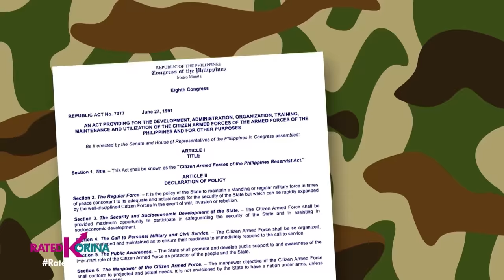Hukbong Reserba! | RATED KORINA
Kilalanin, mga sikat na pangalan at artista, buong tapang pinasok ang mundo ng kagitingan at pagmamahal sa bayan!
Lahat sila pinangarap bang mag uniporme at maging sundalo kaya naging reservist sa Navy, Army at Air Force?
Ang kanilang motibasyon at eksklusibong patikim sa kanilang training...ipapasilip namin!
Humanda ng sumaludo sa mga celebrity na gustong maglingkod sa bayan at maging mga bagong...Hukbong Reserba!